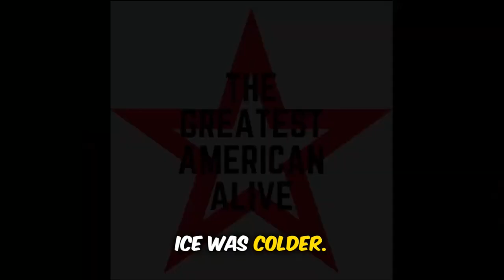Trump vs Biden: The Black Community's Dilemma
Are you prepared to delve into the intricate and crucial decision confronting the black community in the upcoming election? Join us on a thought-provoking journey as we dissect the divergent perspectives on racism presented by Trump and Biden. In this riveting exploration, we navigate through the complexities of political ideologies and their implications for the black electorate. Let's empower ourselves with knowledge to make informed decisions that shape our collective future!